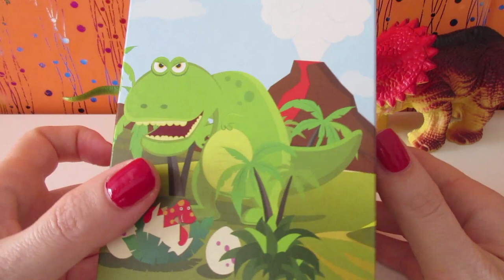Dinosaurios para niños caja sorpresa con chucherías | Videos de juguetes de dinosaurio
► Hoy celebramos el cumpeaños de Dino Marino y los dinosaurios de juguete le han traído una caja sorpresa de dinosaurios con chucherías. Disfrutadla.◄